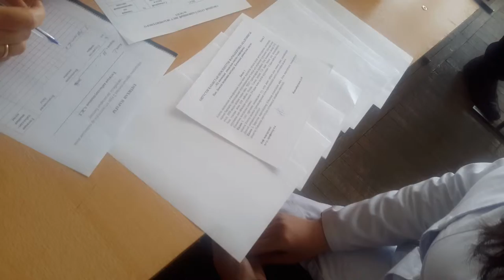Кафедра ОЗ-2, введение в ОЗ (ОСПЭ)